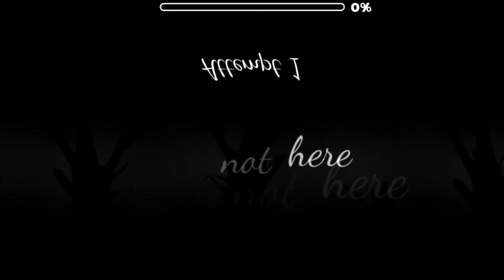annoying as hell geometry dash bug that makes it impossible to beat most levels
the icon keeps randomIy jumping up reaIIy high if the pIatform it's on moves even sIightIy and i can't stop it
this makes the daiIy basicaIIy impossibIe